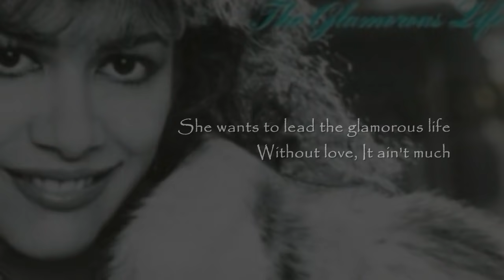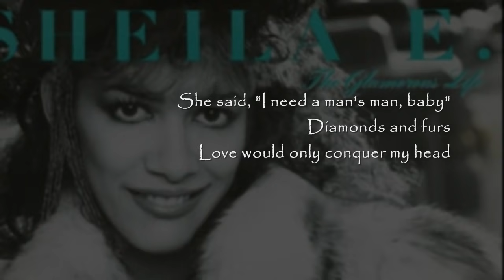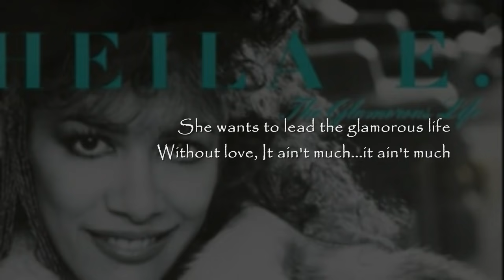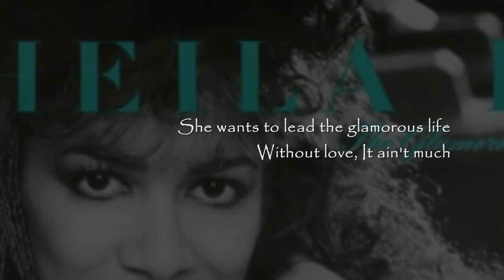Sheila E. - The Glamorous Life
Sheila E.
"The Glamorous Life"
Warner Bros. Records (1984)